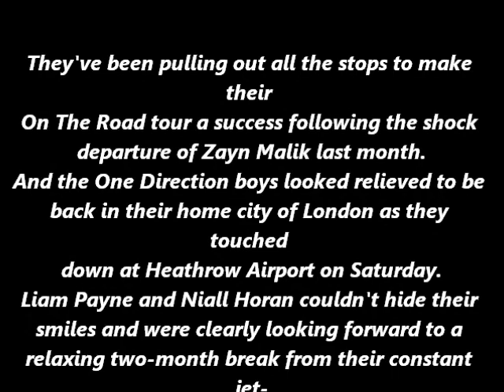Liam Payne and Niall Horan look cheerful as they touch back down in London following Zayn Malik's sh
They've been pulling out all the stops to make their On The Road tour a success following the shock departure of Zayn Malik last month.
And the One Direction boys looked relieved to be back in their home city of London as they touched down at Heathrow Airport on Saturday.
Liam Payne and Niall Horan couldn't hide their smiles and were clearly looking forward to a relaxing two-month break from their constant jet-setting.